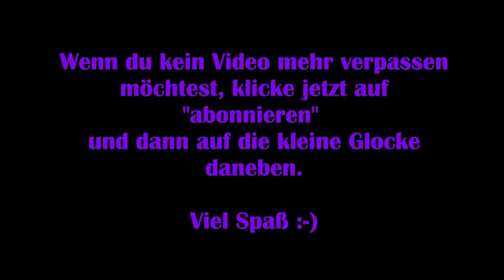Sherlock Holmes: Chapter One #09 - Kneipenschlägerei [Lets Play] [Deutsch] 2K